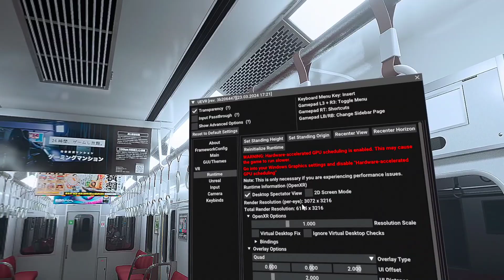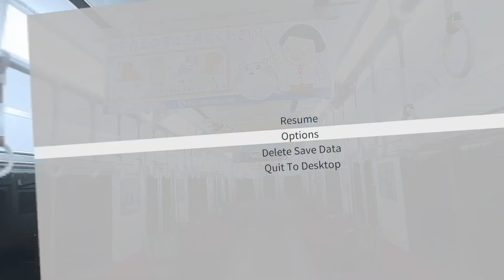Platform 8 ８番のりば UEVR Mod Let's Try (Quest 3 with RTX 4090)